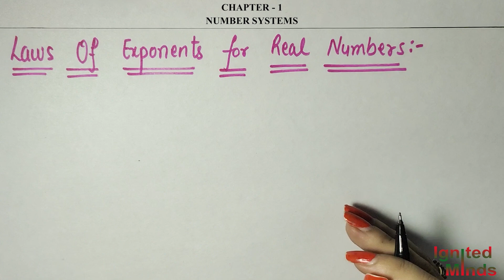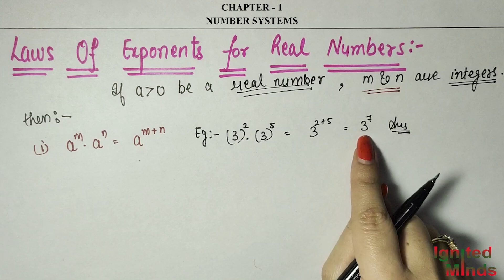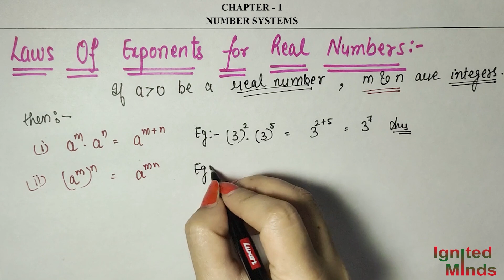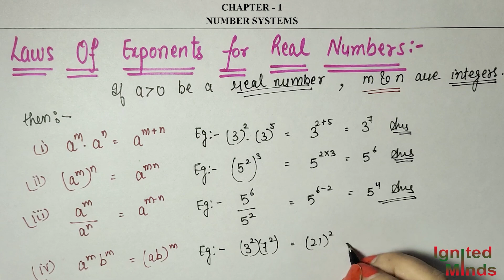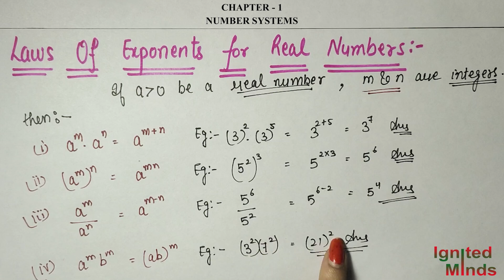Class 9th Maths | Laws of Exponents | Example 21 | Exercise 1.6 | Chapter 1: Number Systems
This video includes an explanation of:
1) Laws of Exponents
2) Example 21
3) Exercise 1.6

If you like our work, then you can donate to us :-)

If you want to view a particular question, click on the respective time stamps below.
Time Stamps :
Laws of Exponents : 00:00
Example 21 : 07:15
Exercise 1.6 Q1 : 11:44
Exercise 1.6 Q2 : 14:55
Exercise 1.6 Q3 : 18:25

Class 9 Maths Number Systems

About: - About: - Ignited Minds started with a vision to enable e-learners to have a plethora of knowledge available freely. The mission is to contribute knowledge and experiences to society through videos.